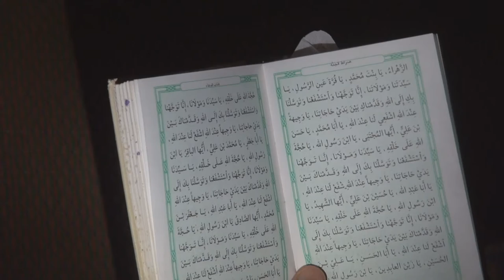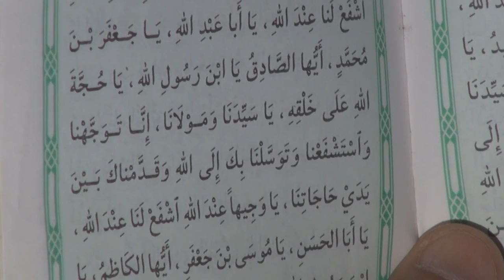امسیة دعائية في العكر لتسديد خطى ثورة البحرين 19/5/2015 Bahrain